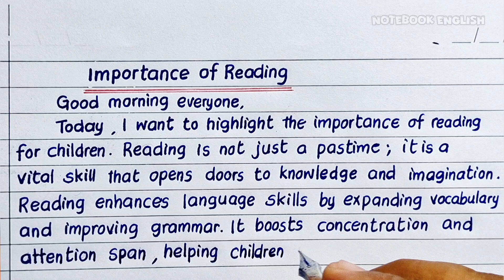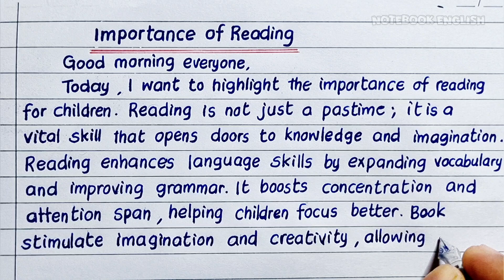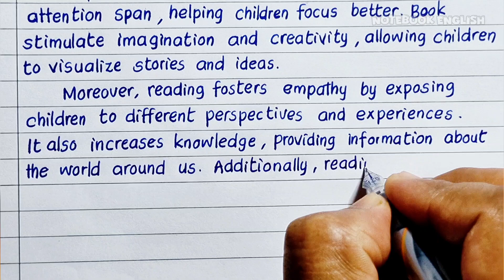Importance Of Reading Speech || Importance Of Reading Essay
🌟📚 Importance Of Reading Speech 📚

In this video, we delve into the profound impact that reading can have on our lives. From enhancing our knowledge and vocabulary to reducing stress and improving focus, reading offers countless benefits. Join us as we explore why reading is a crucial habit for personal and intellectual growth.

Key Points Covered:

The cognitive and emotional benefits of reading
How reading improves communication and writing skills
The role of reading in reducing stress and enhancing mental health
Tips for developing a consistent reading habit